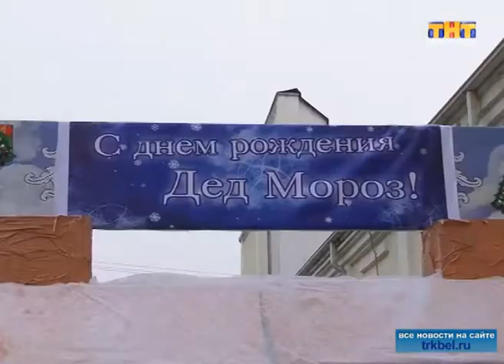Кто откроет главную ёлку?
В день рождения Деда Мороза в районном Доме культуры назвали главного волшебника Нового года.